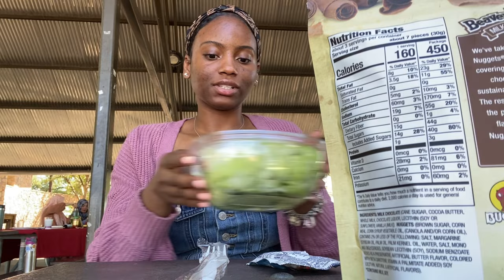DAILY VLOG~ POST CHURCH ACTIVITIES+ CHIT CHAT WITH ME AND A NEW FRIEND!